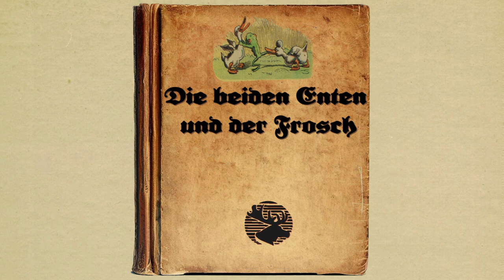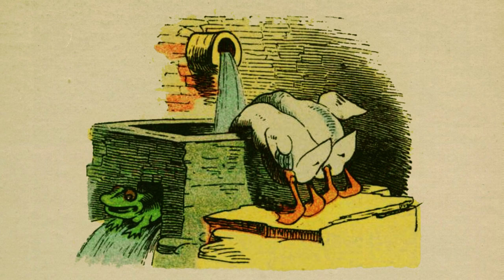Die beiden Enten und der Frosch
Kurzweilige Geschichte von Wilhelm Busch aus dem Jahr 1861. Bilder und Text entnommen aus dem 1929 veröffentlichten Band 1 vom Busch Bilderbogen.

Text:
Wilhelm Busch

Sieh da, zwei Enten jung und schön,
Die wollen an den Teich hingehn.

Zum Teiche gehn sie munter
Und tauchen die Köpfe unter.

Die eine in der Goschen
Trägt einen grünen Froschen.

Sie denkt allein ihn zu verschlingen.
Das soll ihr aber nicht gelingen.

Die Ente und der Enterich,
Die ziehn den Frosch ganz fürchterlich.

Sie ziehn ihn in die Quere,
Das tut ihm weh gar sehre.

Der Frosch kämpft tapfer wie ein Mann. –
Ob das ihm wohl was helfen kann?

Schon hat die eine ihn beim Kopf,
Die andre hält ihr zu den Kropf.

Die beiden Enten raufen,
Da hat der Frosch gut laufen.

Die Enten haben sich besunnen
Und suchen den Frosch im Brunnen.

Sie suchen ihn im Wasserrohr,
Der Frosch springt aber schnell hervor.

Die Enten mit Geschnatter
Stecken die Köpfe durchs Gatter.

Der Frosch ist fort – die Enten,
Wenn die nur auch fort könnten!

Da kommt der Koch herbei sogleich
Und lacht: »Hehe, jetzt hab' ich euch!«

Drei Wochen war der Frosch so krank!
Jetzt raucht er wieder. Gott sei Dank!

Quelle (Kinderbuchsammlung der Universitätsbibliothek Braunschweig)